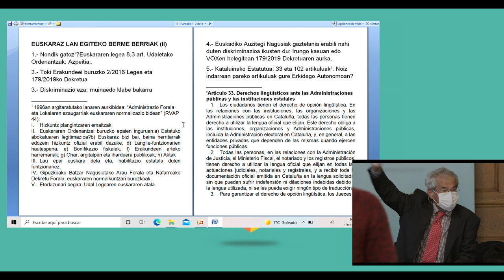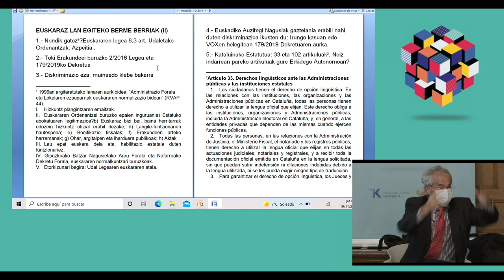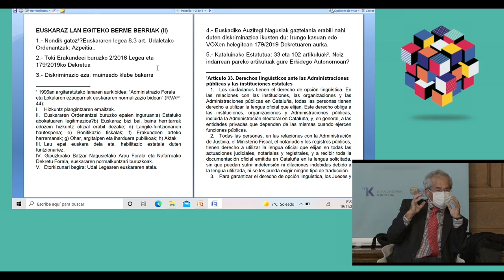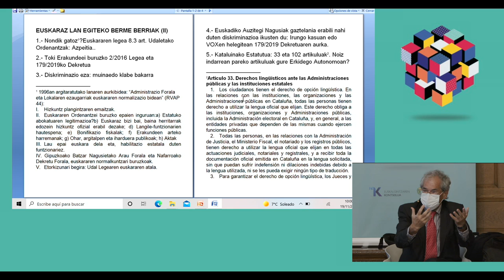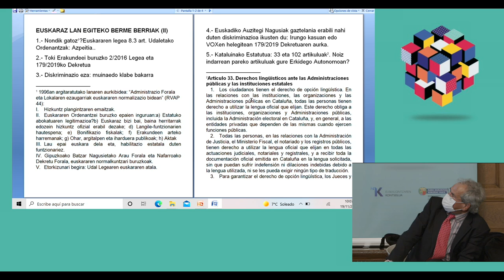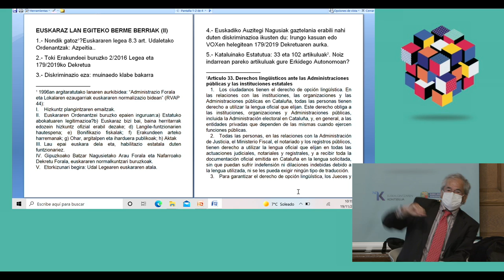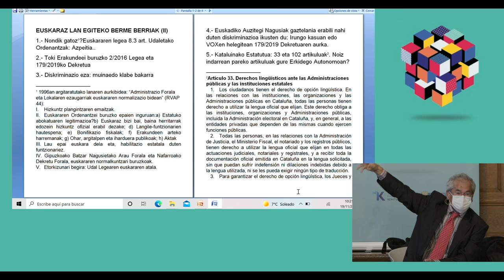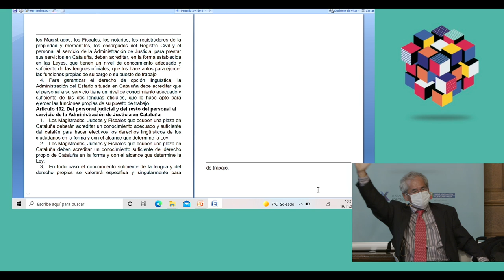UDALAK ERAGILE | Iñaki Agirreazkuenaga – Euskaraz lan egiteko berme berriak